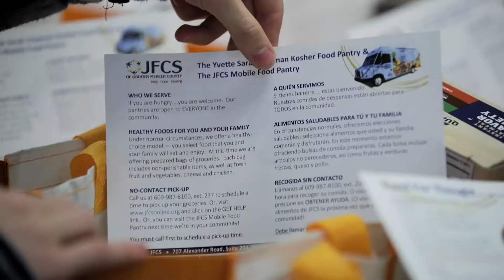Cheers to the Volunteers - Honoring Our Volunteers During the Pandemic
Each year at our annual fundraiser, we partners in the community who have made significant contributions to our agency. In a year of "new normal" due to the impact of COVID-19, we knew we had to honor our volunteers. We had volunteers helping support critical programs from the start of the pandemic including food delivery, food pantry support and more! Congratulations to all the volunteers honored.